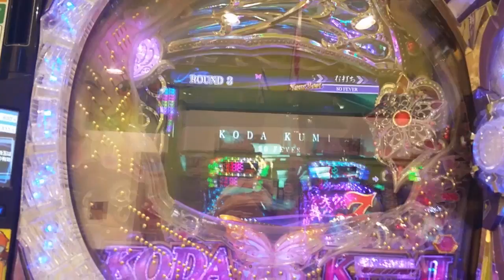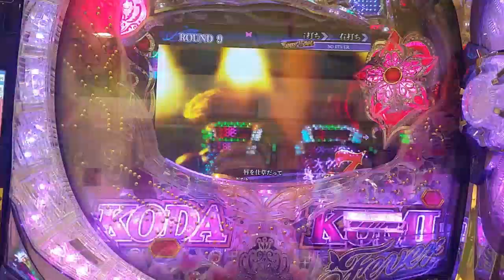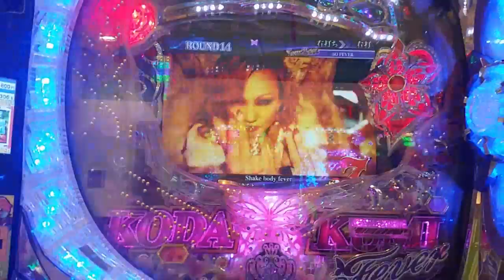７７７ SPECIAL FEVER １６R CR 倖田來未 KODA KUMI LEGEND LIVE sweet ver99】